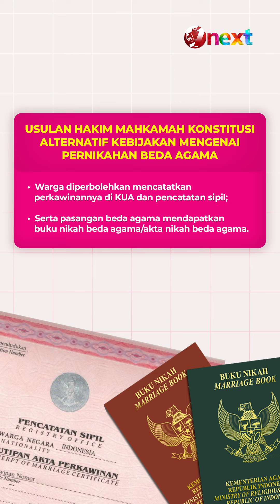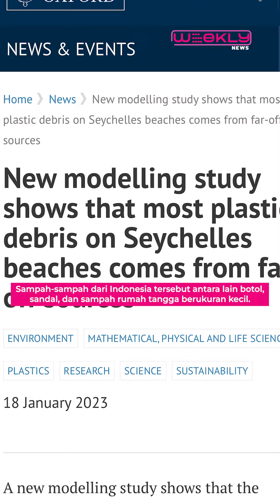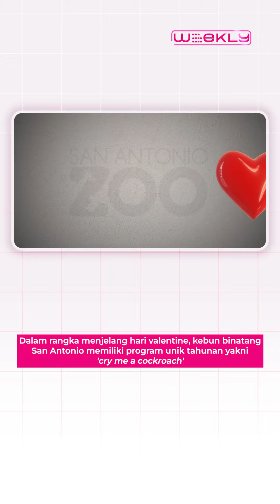Usulan Buat Buku Nikah Beda Agama Sampai Indonesia Negara Penyumbang Sampah | Onext Weekly - Ep. 2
Onext - Onext Weekly, Rangkuman Berita Menarik Dalam Satu Minggu.

Episode kali ini, Onext Weekly membahas tentang Hakim Mahkamah Konstitusi usul negara buat buku nikah beda agama, mayoritas sampah plastik di pantai Afrika berasal dari Indonesia, dan kebun binatang San Antonio punya program namai kecoak pakai nama mantan. If you want to know more? Watch this video for the full deets!